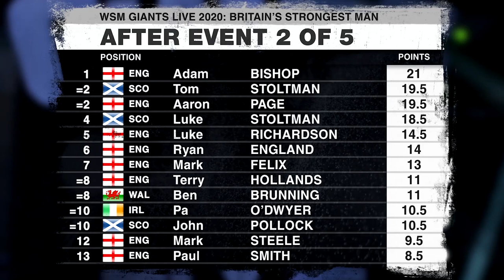Axle DEADLIFT - a Strongman Battle between Legends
4 Giants go Head-to-Head in the 330kg/728lbs AXLE DEADLIFT. Can the 2x World's Strongest Man Tom STOLTMAN beat the Deadlift king Adam BISHOP?

Filmed at Britain's Strongest Man 2020.

We are the year round home of strongman.

Visit Giants Live's website at giants-live.com